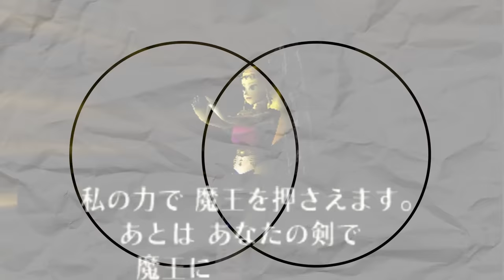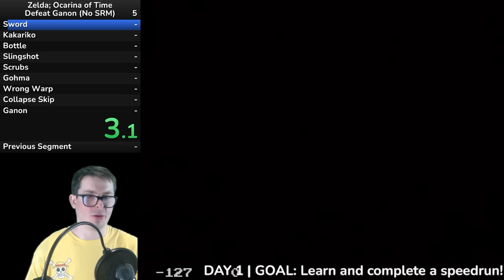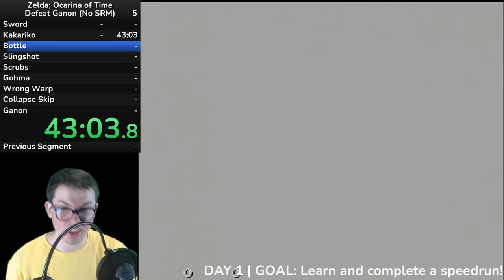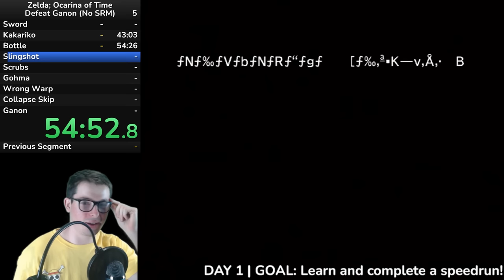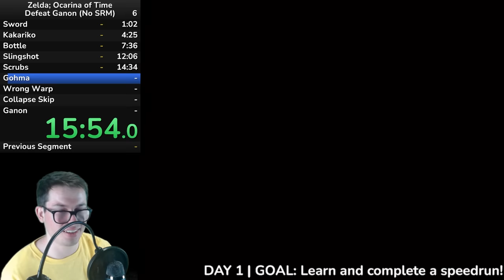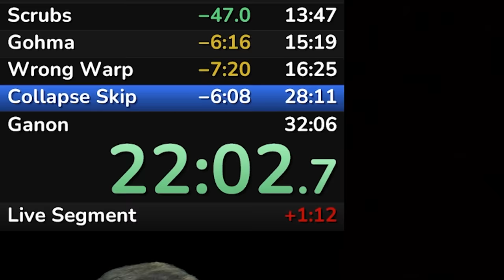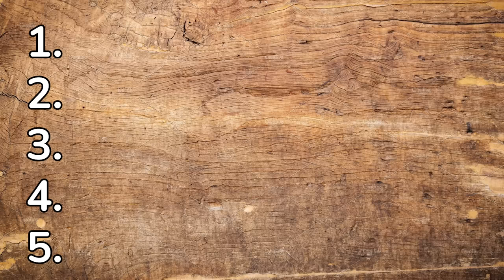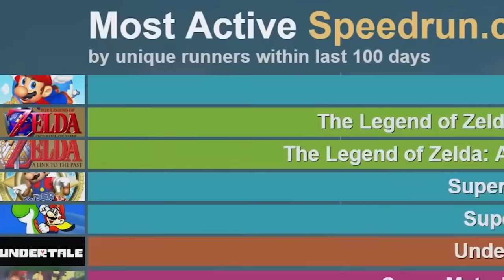Learning to Speedrun Zelda: Ocarina of Time in 1 Week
Ocarina of Time is one of the most iconic speedrun games ever, but it is very misunderstood. It seems more difficult than it actually is, but anyone can learn how to run this game in a week!

Defeat Ganon Beginner Tutorial by Druncle_titus:    • Ocarina of Time S...